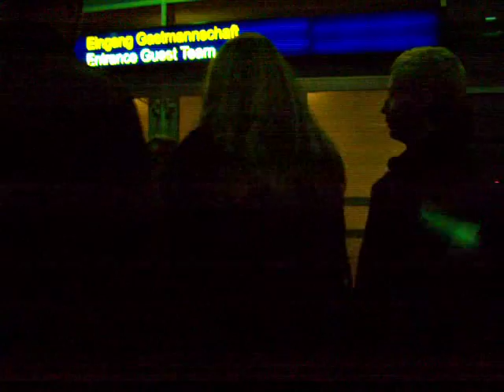Roxette - After the Show in Hamburg part 2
NOTP- Hamburg, 28.Nov. 09